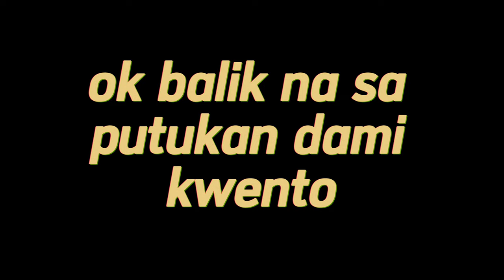MAY NAWAWALANG BATA SAMIN | Titohappys Vlog